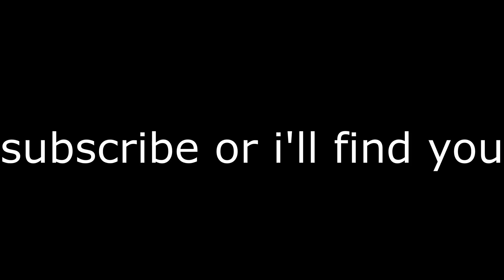Building My Dream Team! - Cobblemon Ep. 2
In this video, I take on the challenge of catching Pokémon to form my team! Join me as I explore the world of Cobblemon and push my skills to the limit. With thrilling battles and unexpected twists, this video is sure to keep you on the edge of your seat. Don't miss out on the action!